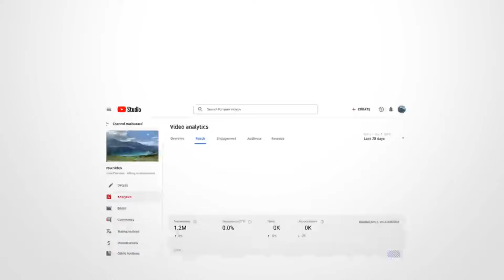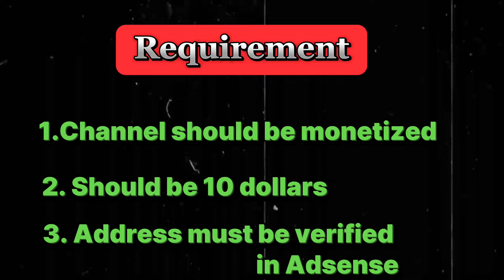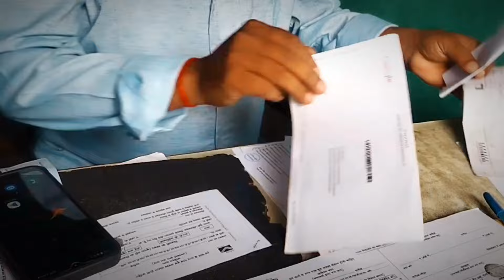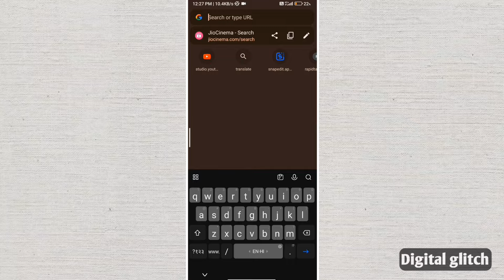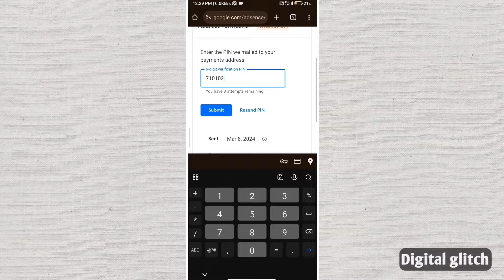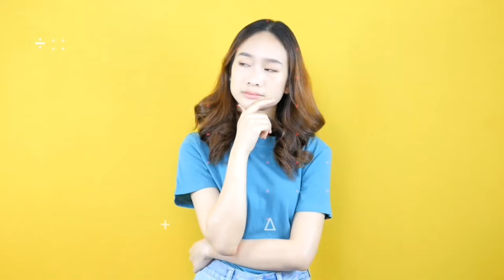10 $ Complete | Google AdSense Pin: The Final Step Revealed! 🤑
10 $ Complete | Google AdSense Pin: The Final Step Revealed! 🤑

Hello friends 👋
मेरा नाम ... 𝗦𝗵𝗶𝘃𝗮𝗺 𝗚𝗼𝘂𝗿
From. ( Uttar Pradesh)
Welcome to our chennal " 𝗗𝗶𝗴𝗶𝘁𝗮𝗹 𝗴𝗹𝗶𝘁𝗰𝗵 "

Digital glitch,
google adsense pin,
Finally google adsense pin aa hi gaya 😍,

𝗧𝗵𝗮𝗻𝗸𝘀 𝗙𝗼𝗿 " 𝗗𝗶𝗴𝗶𝘁𝗮𝗹 𝗴𝗹𝗶𝘁𝗰𝗵 "